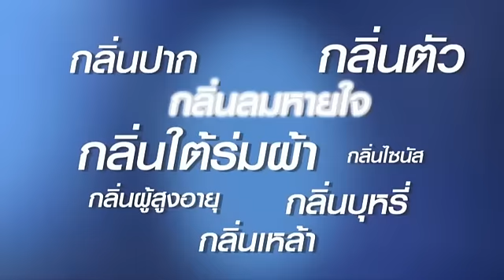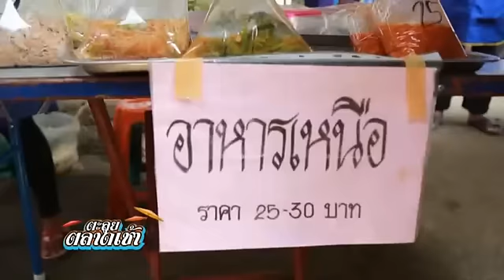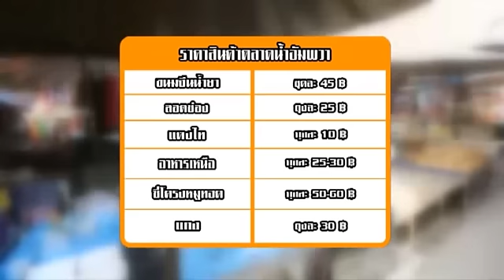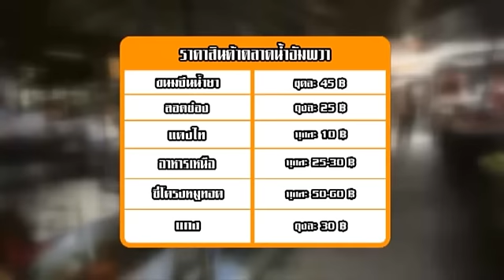ตะลุยตลาดเช้า ตลาดอ่างทอง ตอน 2 7 พ.ย. 56